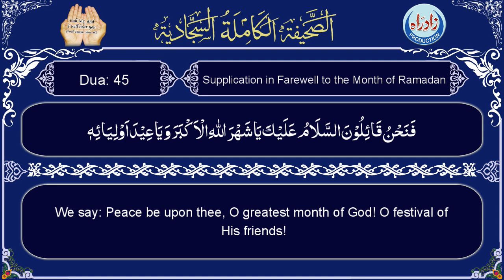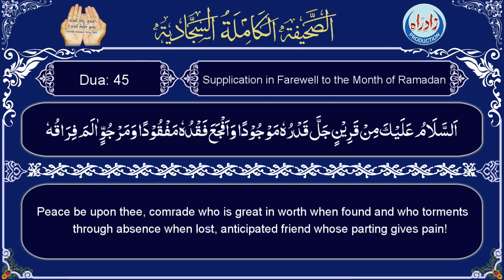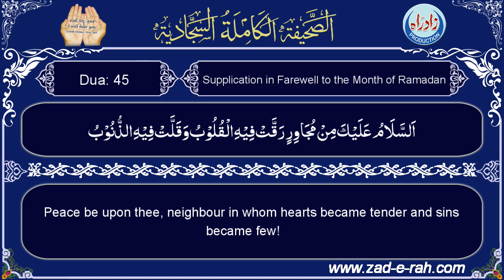Sahifa Sajjadia | Dua 45 part 10/17 with English translation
Sahifa Dua 45 Supplication in Farewell to the Month of Ramadan part 10